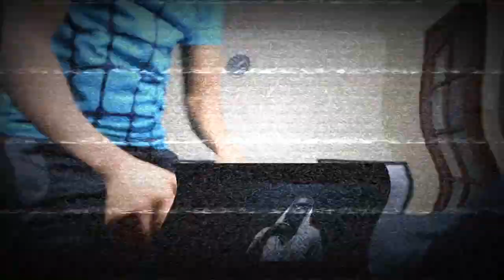✈️🌍 | Chip feat. Young Adz & Young MA - Lumidee | GRM Daily - REACTION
WELCOME BACK TO ANOTHER BIDEO!

Chip feat. Young Adz & Young MA - Lumidee

Another US feature in the bank for big Chip. Young Adz x Chip is always a good combo too, this tune is more for the mainstream. But good overall.

INSTA 📸 : - @dan_osi - @kazidris
SNAPCHAT 👻 : - @afd14 - @kazidris24